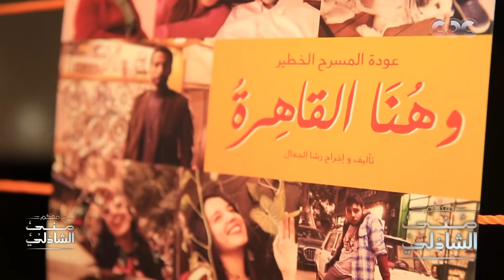واحده من احلامي أسطو على شقتها.. رشا الجمال "وهنا القاهرة" مع منى الشاذلي